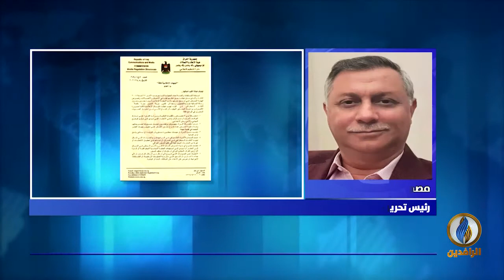مداخلة مصطفى كامل بشأن حرية التعبير بالعراق في ظل فرض هيئة الإعلام قيودا جديدة على القنوات الفضائية